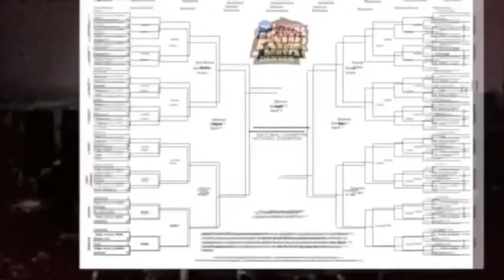2011 2012 Highlight